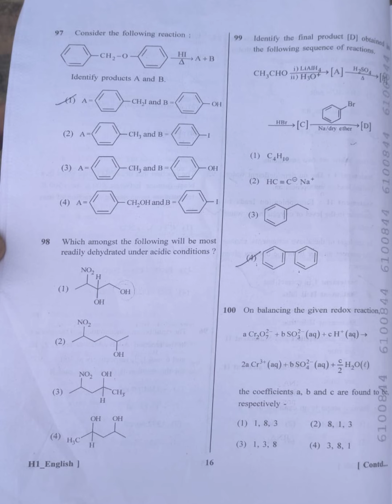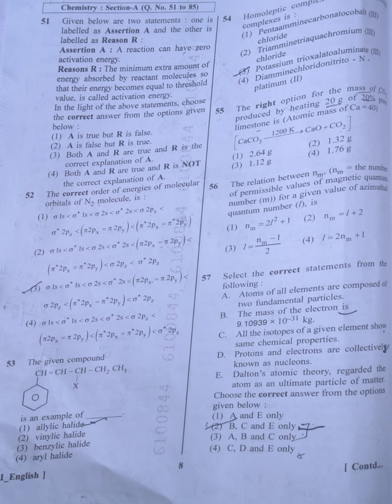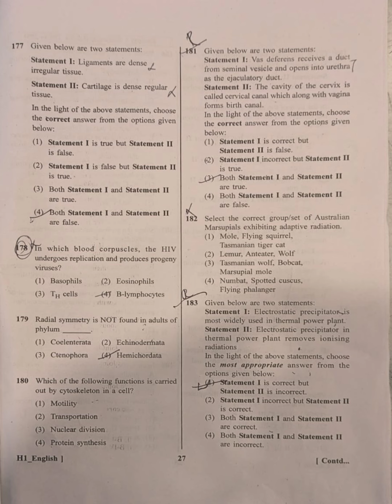Neet 2023 Full paper 💥 7th may Chemistry tough? Cutoff impact..Answer key?